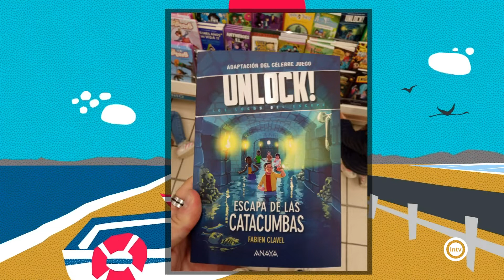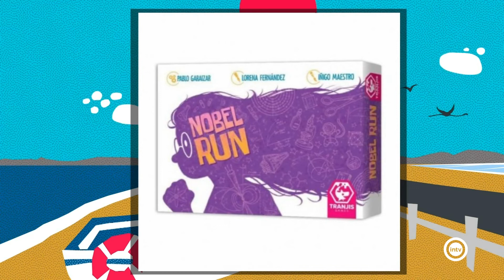Almería mete ficha (Almería is different) (28/03/22)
Alberto Rebolledo. Profesor y Experto en Juegos de Mesa
Hablamos del blog "Bebé a mordor" que cumplen 6 años;
Recomendaciones: "Fast food battle" y "Nobel run"